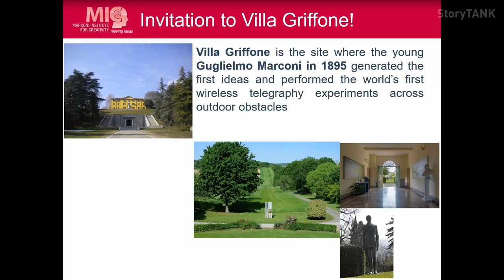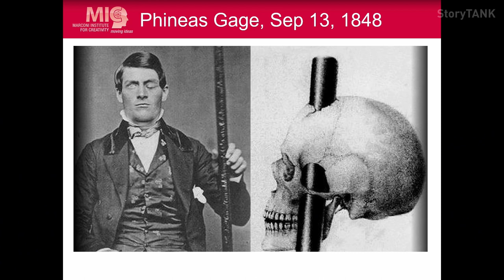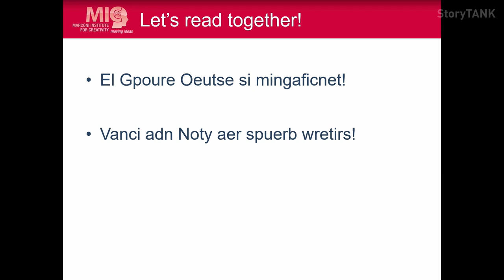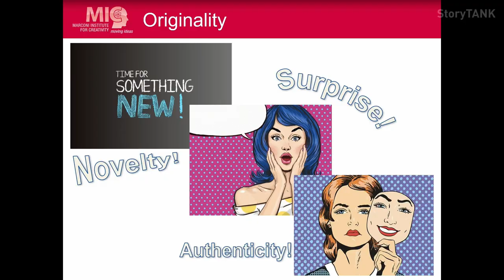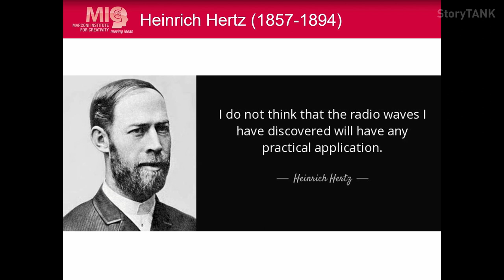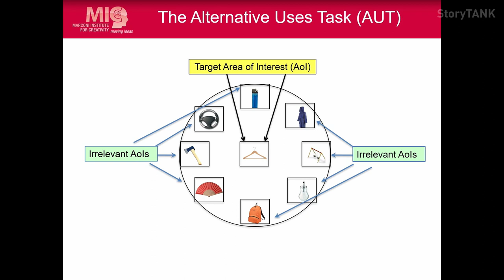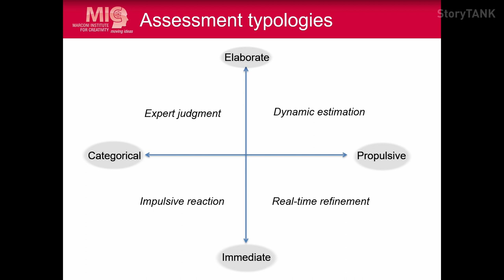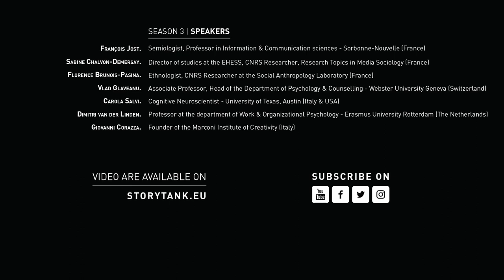Adventures of creativity | Giovanni Corazza. Prof. at the Alma Mater Studiorum, Bologna [INTERVIEW]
00:00 Interview of Giovanni Corazza, Professor at the Alma Mater Studiorum - University of Bologna, Founder of the Marconi Institute of Creativity (Italy) - by screenwriter Tony Grisoni (UK & Italy) and Script-consultant & Story supervisor Vinca Wiedemann (Denmark)
01:23 Cosmic creativity
02:18 Both hemispheres are involved
03:47 Our brains are shaped by experience
05:12 The brain at night
07:52 Imagination & Control
08:40 Minimisation of energy expenditure
09:54 Excavate new canyons
16:04 One thing that will prevent you from writing
20:14 Inspiration
22:41 Irrelevance is key to creativity
25:46 The fight for originality
27:03 Collective inspiration
30:45 Extracting value
33:57 Authencity is an asset
36:21 Fingerprints
38:04 Blind to the unexpected
40:05 Intelligence vs. Creativity
43:29 The need to play
46:45 Slow thinking

StoryTANK is created by Le Groupe Ouest & LIM | Less is More, with the support of Creative Europe - MEDIA, processed by Atelier 7 & Les Parasites, developed with Control N (Romania), Vlaams Audiovisueel Fonds – VAF (Belgium), and Krakow Festival Office – KBF (Poland), in partnership with the Lithuanian Film Centre – LKC, the Norwegian Film Institute – NFI, Région Bretagne (France), as well as Screen Scotland (UK) and Focal (Switzerland).

| Screenwriters-witnesses |
Tony Grisoni. Screenwriter (Italy & UK)
Vinca Wiedemann. Script consultant & Story supervisor (Denmark)

| Filming & postproduction |
Jérémy Bernard. Live Director
Gabriel Brunet-Sanz. Transcription, Subtitling
Osmane Grall. Cameraman
Fañch Le Bos. Photographer, Editor
Vassili Silovic. Editing supervisor
Reha Simon. Cameraman
Oren Tual. Cameraman, Editor
Baptiste Vallée. Editor